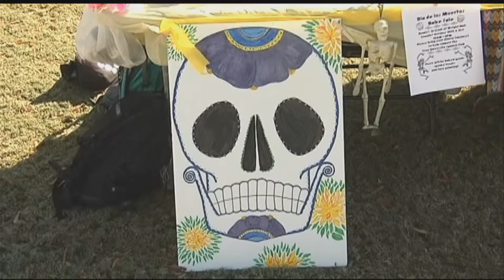Day of the Dead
Halloween was last week but while many people were getting ready to do some trick or treating, one Troy University organization was thinking about another holiday over the weekend.  Nathaniel Rodrigues has the story.